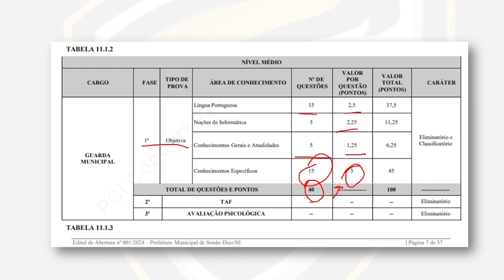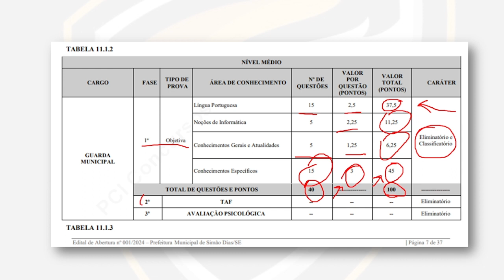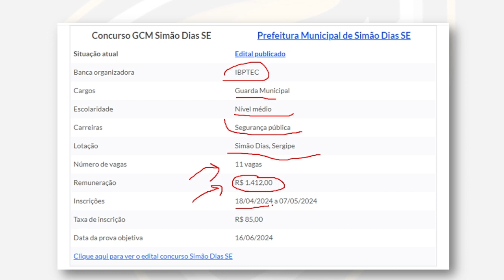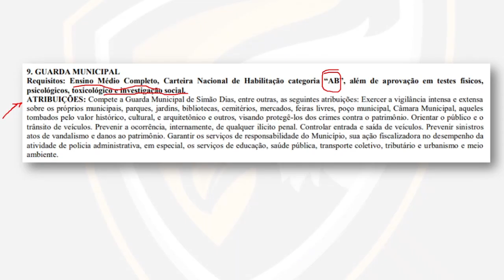GCM SIMÃO DIAS-SE 2024 ANÁLISE DO EDITAL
Nesse conteúdo faremos uma análise do edital, Guarda Municipal de Simão dias Sergipe, atualmente tem seu edital publicado, acompanhe as principais informações.

-GCM SIMÃO DIAS-SE 2024 VAGAS
-GCM SIMÃO DIAS-SE 2024 PROVAS
-GCM SIMÃO DIAS-SE 2024 CONCURSO